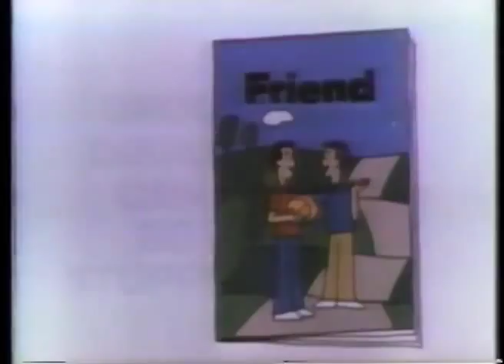(friends) drug abuse can be stopped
new york state officials of drug abuse services